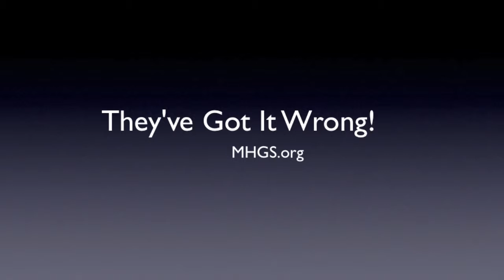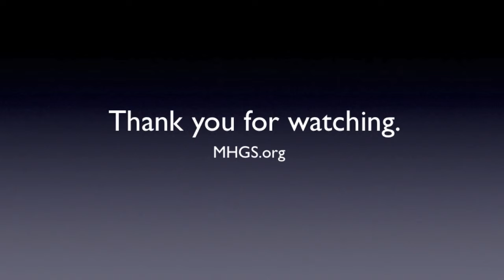They All Have This Wrong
They have all got it wrong: the Catholics, the Protestants, the Baptists, the Pentecostals, the Charismatics, Word of Faith, etc. None of these worship the Holy Ghost as God in the Earth Today. A.J.Hemstrought
For the complete audio of this message: